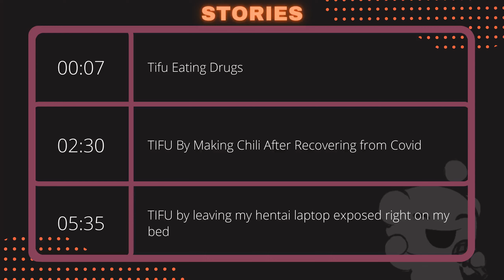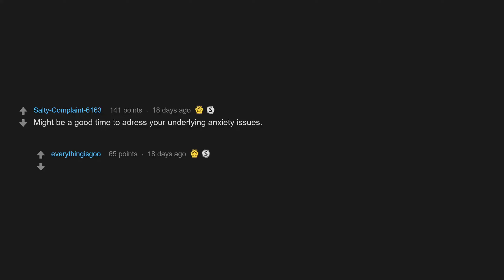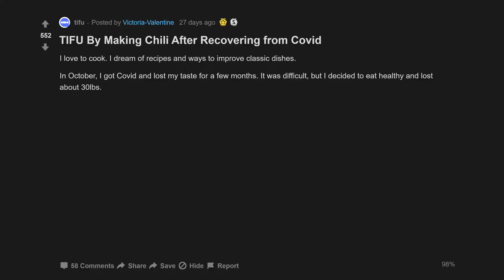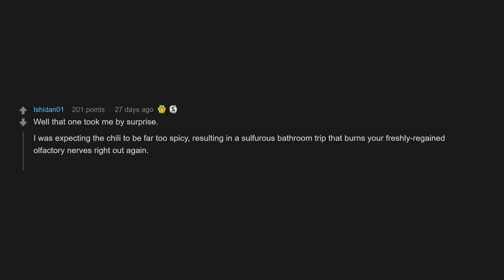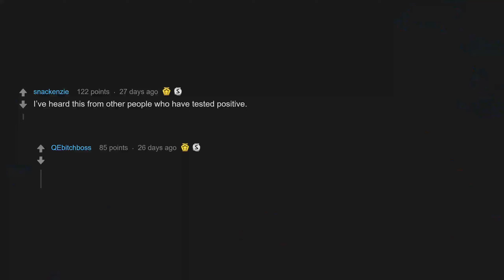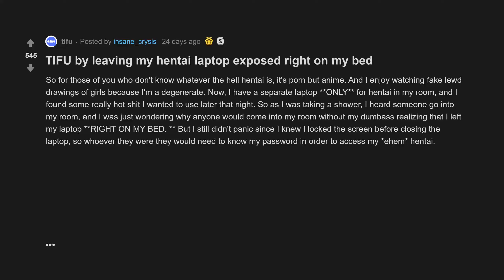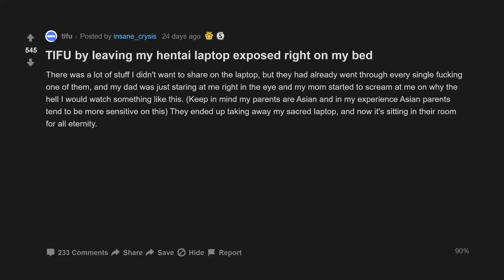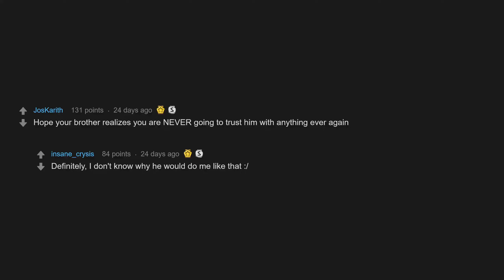Tifu Eating Drugs (r/tifu Top Posts | Reddit Stories)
00:07 Tifu Eating Drugs
02:30 TIFU By Making Chili After Recovering from Covid
05:35 TIFU by leaving my hentai laptop exposed right on my bed

TIFU by leaving my hentai laptop exposed right on my bed